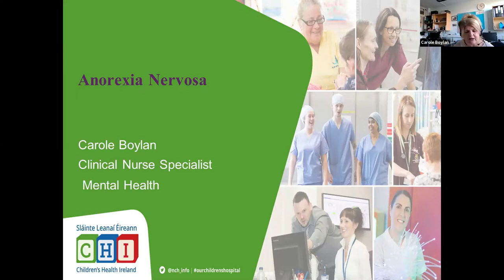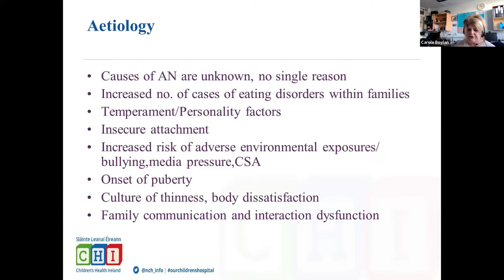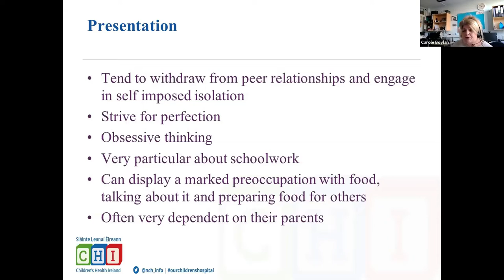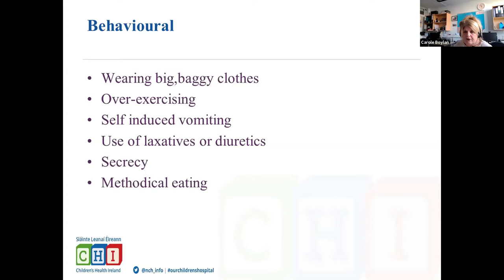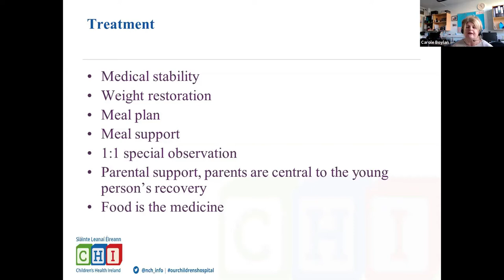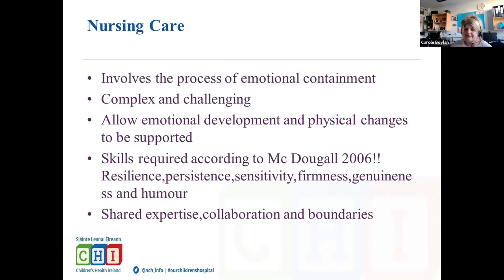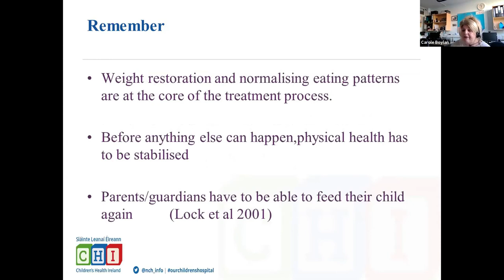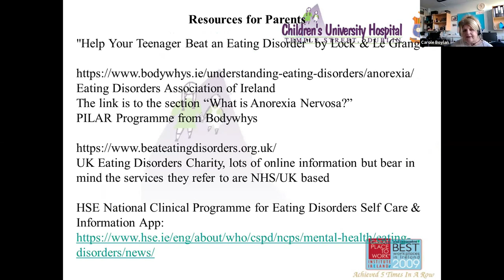INMO National Childrens Nurses Section Webinar - Carole Boylan, Temple Street Hospital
Irish Nurses and Midwives Organisation 20.11.21